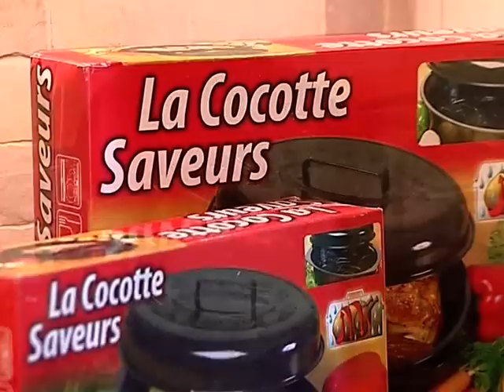COCOTTE SAVEUR LOT DE 2 - shoppingvip - teleachat- vu à la télé - maison et entretien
COCOTTES SAVEURS

Une offre exclusif à profiter en avant première.

LA PETITE COCOTTE
LA GRANDE COCOTTE

SEULEMENT

24.95 €

La Cocotte Saveurs Cuit Tout Saveurs est lustensile indispensable de votre cuisine
Très astucieuse Cocotte Saveurs Cuit Tout Saveurs vous permet de cuire à la perfection vos viandes, volailles, poissons et mijoter avec une surveillance minimale.
Grâce à son revêtement en acier émaillé haute résistance, la Cocotte Saveurs Cuit Tout Saveurs pourra sutiliser au four, vos feux à gaz, vos plaques électriques mais aussi et surtout sur les plaques à induction.

Caractéristiques :

Fond anti-adhérent
En acier émaillé
Lavable en machine.
Son couvercle alvéolé créé une condensation qui permet de ne pas dessécher vos aliments

Dimensions :

Grand Modèle : 1 base : 36 x 25,8 x 8,8 cm et couvercle : 34,5 x 23,8 x 6 cm
Petit Modèle : 1 base : 33 x 20 x 7,2 cm et couvercle : 29 x 18,5 x 4,8 cm